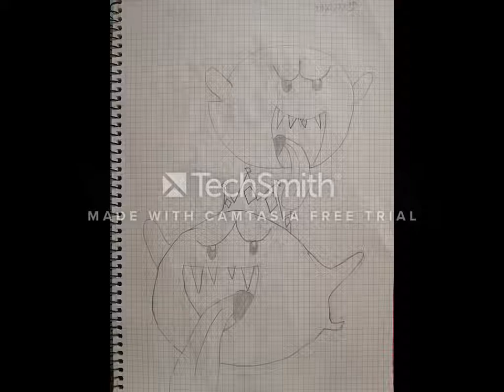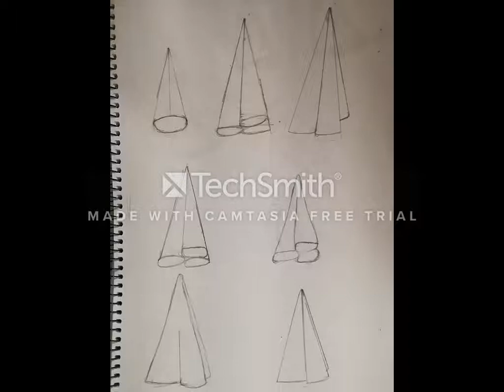Mis dibujos #1 parte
Con esta primera parte empezamos una gran sección en el canal.
Espero que os guste de verdad, y que lo apoyéis si os gusta.
Así que os dejo con el vídeo, disfrutarlo :)